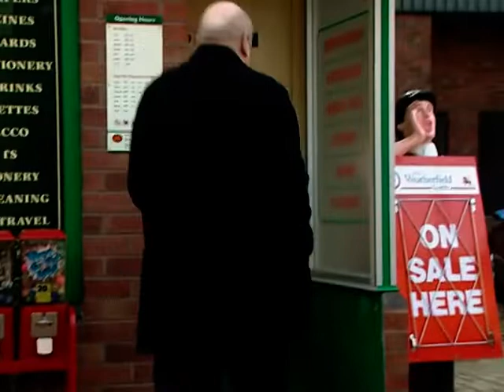Coronation Street 2001 02 07